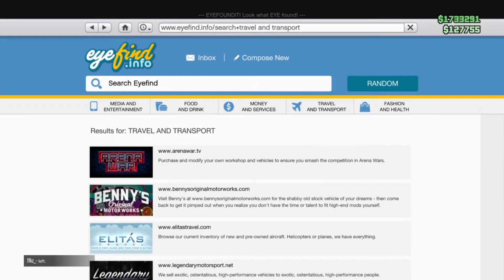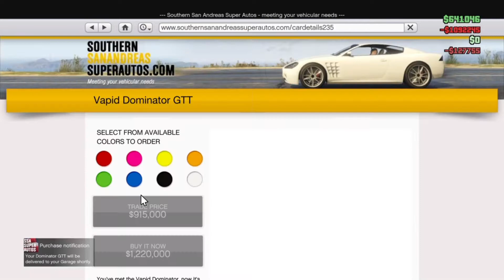GTA ONLINE:LOS SANTOS TUNERSLOS SANTOS TUNERS OUT NOW-GTA 5-Summer update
GTA ONLINE
LOS SANTOS TUNERSLOS SANTOS TUNERS OUT NOW
GTA 5
Summer update